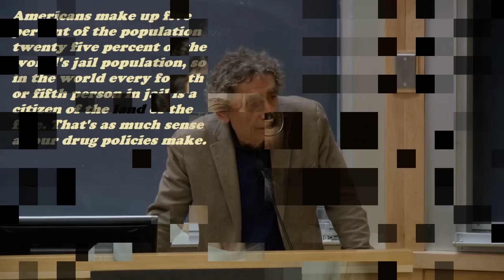Terence McKenna. Summer 1998. complete workshop. 736@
"Truth does not require your belief."
- Terence McKenna
Terence McKenna. Summer 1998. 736@
cover thumbnail; psychic infundibulum. Terence McKenna portrait. 11x17''. pen. Adam Sturch.